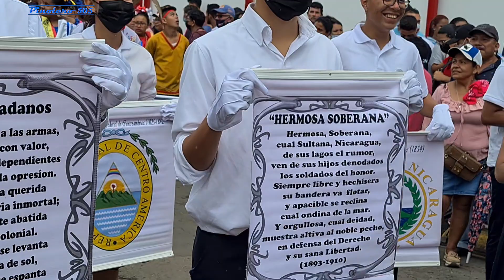Cuarta Parte, Desfile de Bandas Rítmicas en Jinotepe 2022